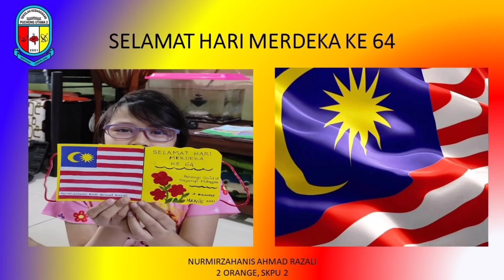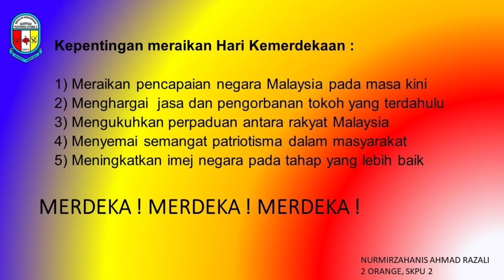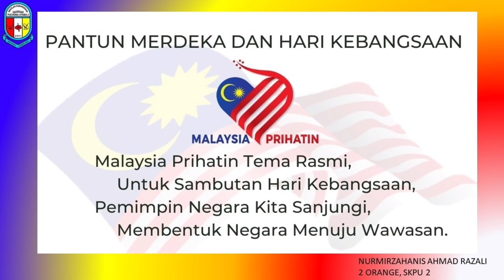Selamat Hari Kemerdekaan ke 64